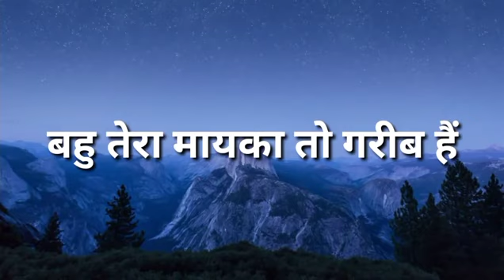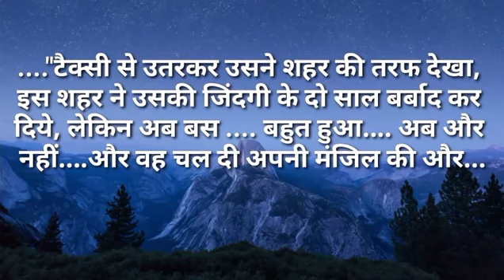बहू तेरा मायका तो गरीब हैं|Ilike story Kahaniya|Moral Stories|Story मेरी Time New Story